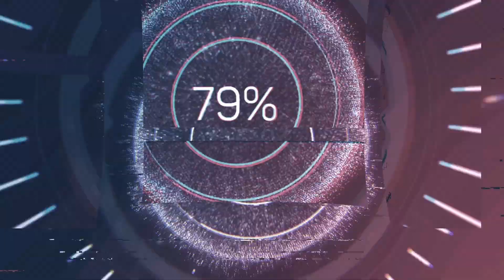Hogwarts Legacy - Stoping Dragon fights! (Ep11)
Game Shore (@game_shore) / Twitter